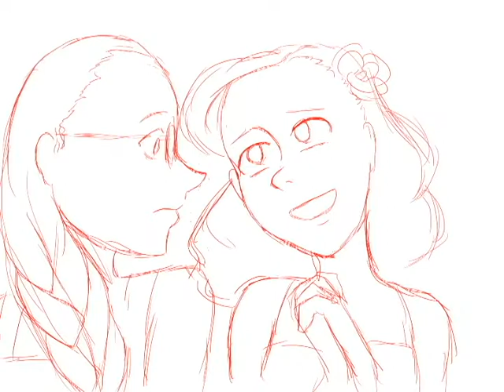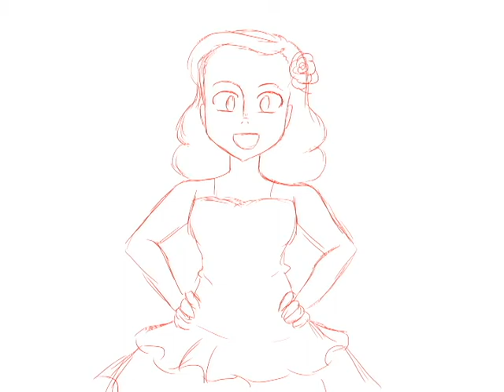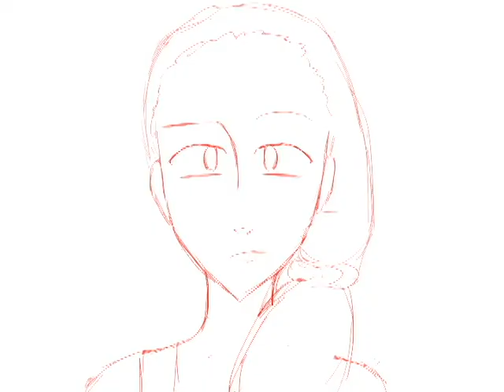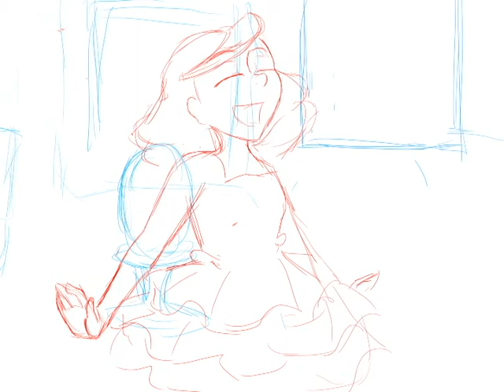Popular Animatic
So...here's a draft of my animatic of Popular. I don't think I'll find any time to fix this so I'm showing it already.
Sorry if it's sloppy.